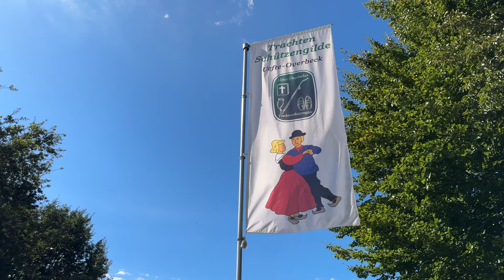Trachtenschützenfest Uefte-Overbeck 2024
Alle fünf Jahre wird in Uefte-Overbeck das Trachtenschützenfest gefeiert.